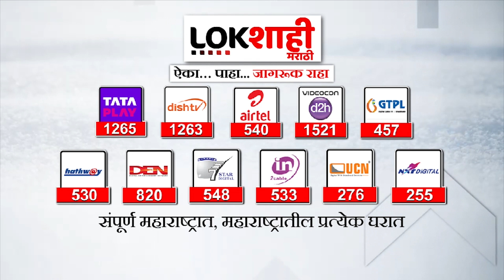Supriya Sule | “सत्ताधारी आमदारांचा शिंदे-फडणवीसांवर विश्वास नाही” - सुप्रिया सुळे |Lokshahi Marathi